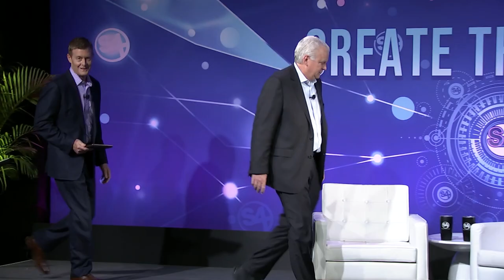S4 Interview with Bill Fehrman CEO of Berkshire Hathaway Energy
Bill Fehrman is the CEO of Berkshire Hathaway Energy, co-chair of the Electricity Subsector Coordinating Council, and chair of the E-ISAC.

The major topics Dale and Bill discuss include:

- the US Government / Electric Sector information sharing program around detection information and threat intel. Have they stopped or reduced the impact of attacks? What are the metrics they are using to determine if these resources are worth it?

- How is the industry and BHE positioned to recovery from a major outage due to a cyber attack? The mutual assistance agreements in the electric sector … the transformer and critical sparing programs. BHE has drills that take away technology and see if they can still deliver power.

- Who will pay for all this cyber risk reduction? Will there be rate increases due to these efforts? Does customer demand for climate change actions or security actions drive investment? Be required for investment? What does he think of the FERC incentives to get utilities to invest in security?

- Is the single point person representing the electric sector, now Bill, by design and a good idea?